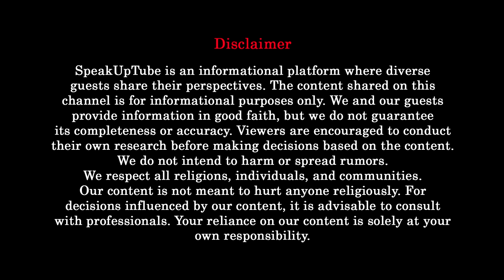Hotel Management karna chaiye ya nahi | Career Advise | Mukesh Jha | Podcast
Welcome to our latest podcast episode, where we sit down with a seasoned professional boasting 25 years of rich experience in the hotel and hospitality industry. Join us as we embark on a journey exploring the ins and outs of the dynamic field in our episode titled 🌟 "Hotel Management krna chaiye ya nhi" | Career Advise - Exploring the Hospitality Industry with a Veteran 🌟.

In this insightful episode, our esteemed guest tackles the burning question, "Should one pursue a career in hotel management?" Armed with a quarter-century of expertise, our guest provides unique perspectives on the industry's challenges, trends, and the essential skills required for success.

For those eager to experience our guest's latest venture firsthand, be sure not to miss the opportunity to visit "Sarla Hotel Inn" - an embodiment of hospitality excellence that promises an unforgettable stay. 🏨

Follow the captivating journey on Instagram: @sarlahotel_inn 📸 and get a sneak peek into the world of Sarla Hotel Inn.
📍Location  -  Sector-62A, Noida
Whether you're a budding entrepreneur seeking career advice or a passionate hospitality enthusiast, this episode is a treasure trove of knowledge. Dive into the secrets to success in the hotel business and draw inspiration from our guest's entrepreneurial journey, offering valuable insights for navigating the ever-evolving landscape of hotel management.

Join us for an engaging conversation, where hotel chains, career advice, and the intricacies of the hotel business are unraveled, making this podcast episode a must-listen for anyone aspiring to thrive in the world of hospitality.

Tune in for a fascinating conversation that could shape your perspective on the world of hotel management. 🎙️✨